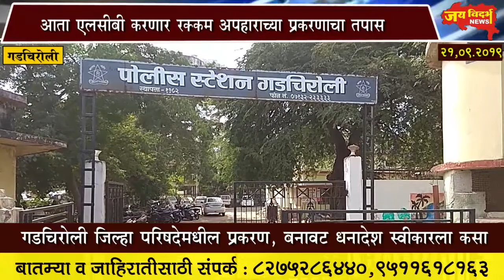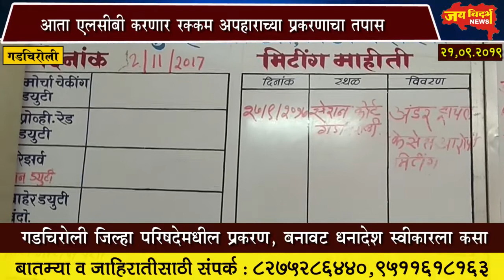आता एलसीबी करणार रक्कम अपहाराच्या प्रकरणाचा तपास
गडचिरोली जिल्हा परिषदेमधील प्रकरण, बनावट धनादेश स्वीकारला कसा